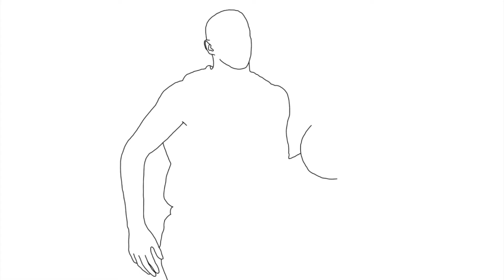How to Draw Daniel Theis 2021 Step by Step